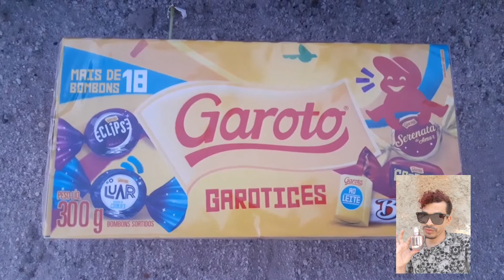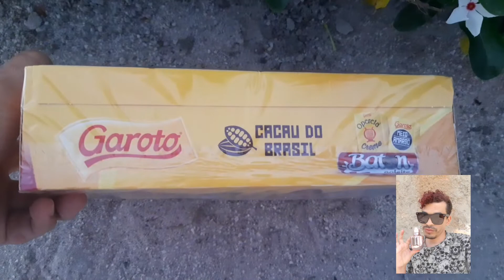Unbox Garoto caixa de chocolate fazendo garotices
Olá amores! mais um vídeo no canal

aceite cartão com a PagSeguro 👇🛍

Máquina de cartão PagSeguro⬇️⬇️⬇️
Use a minha indicação do PagSeguro e comece a aceitar cartão sem pagar aluguel!
Escolha uma maquininha para você ;D

Recargapay baixe e ganhe 10 reais para usar como quiser , apenas para novos usuários .

👇🛍 aceite cartão de crédito e débito 🛍👇
Compre sua maquininha da sumup e comece a aceitar cartões credito e débito com as menores taxas .

Use o PicPay para pagar amigos, boletos, recarregar o celular, Steam e muito mais. Ao criar sua conta, insira o meu código, 3DCYWX, e ganhe de volta os primeiros R$10 que você gastar usando seu cartão de crédito. Baixe agora! @picpay

compre Natura aqui ! 👇🤩
Faça suas compras Natura aqui

 perfumes com amor 🎶 acesse nosso grupo
Apenas apaixonados por perfumes , quem não Participa romoção.